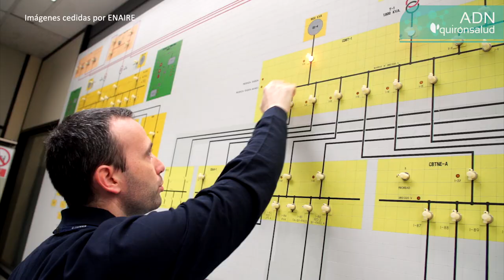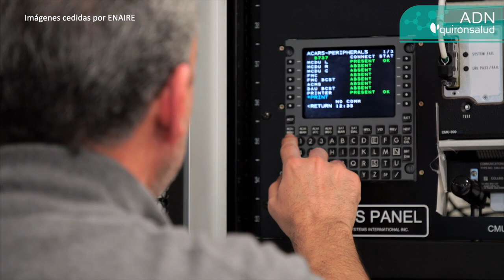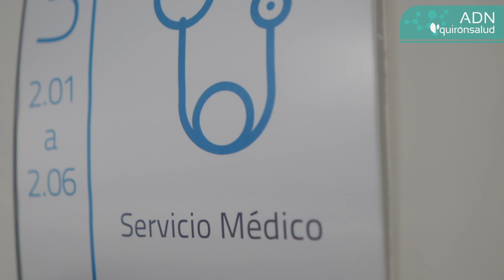ADN Quirónsalud: Adolfo López de Cervantes, médico del trabajo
La Medicina del trabajo es clave en el entorno laboral, sea cual sea la actividad profesional que desarrolle una empresa. Ayuda a prevenir y a tratar todas aquellas patologías que influyan en la salud del trabajador, como nos cuenta Adolfo López de Cervantes, médico del trabajo de Quirónprevención con una dilatada experiencia profesional que actualmente presta sus servicios en la sede central de Enaire, compañía gestora de la navegación aérea en España a la que agradecemos su colaboración en la realización de este vídeo.